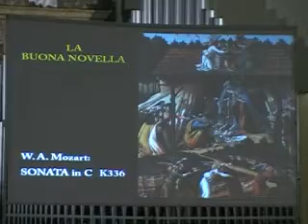Kirchensonate in C-Dur, K. 336 - Wolfgang Amadeus Mozart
Video ripreso durante il concerto di Natale promosso dal coro polifonico "Città di Porto San Giorgio", tenutosi il 23 dicembre 2009 presso la Chiesa di San Giorgio martire a Porto San Giorgio (FM).

Organo Zanin (II, 48).

Violino I: Anna Antonelli
Violino II: Caterina Monterubbianesi
Viola: Rita Celanzi
Violoncello: Federico Perpich

Organista: Lorenzo Antinori